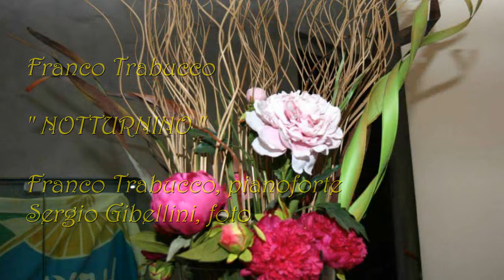Franco Trabucco: NOTTURNINO per Pianoforte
pianoforte, Franco Trabucco- Foto, Sergio Gibellini-